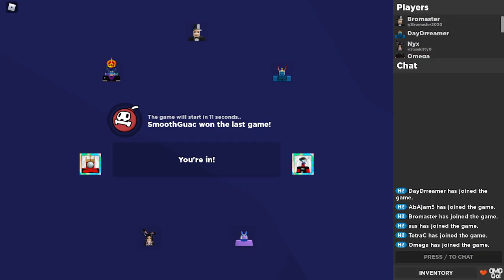Word Bomb With Biskkes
today you get to see me and biskkes (mostly me) be bad at spelling
i hated this but it was fun